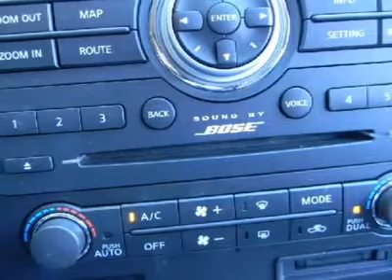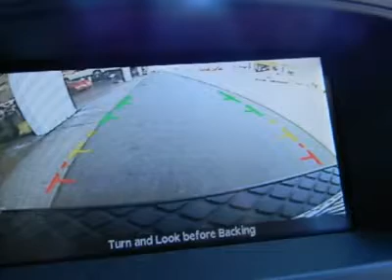2011 NISSAN PATHFINDER Costa Mesa, CA R1606320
2011 NISSAN PATHFINDER Costa Mesa, CA
Stock# R1606320

NAVIGATION,SUNROOF,CERTIFIED VEHICLES QUALIFY FOR SPECIAL RATES THROUGH NMAC,WARR IS EXT TO 100K.---CONNELL NISSAN RENTS--- VERSA,ALTIMA,ELECTRICLEAF,AND NV COMMERCIAL VAN.CALL DAILY,WEEKLY AND MONTHLY. CALL FOR RATES